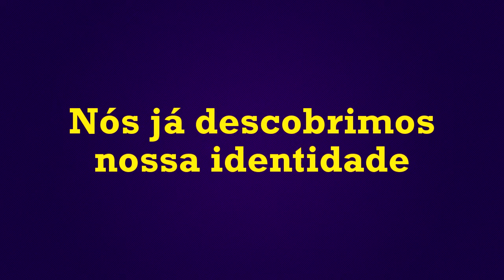Promo - Acamp PodCrer! '13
Não perca o Acamp Podcrer! '13
De 14 a 18 de Janeiro.
Maiores Informações: Alana - 88880057, Lucas - 88315198